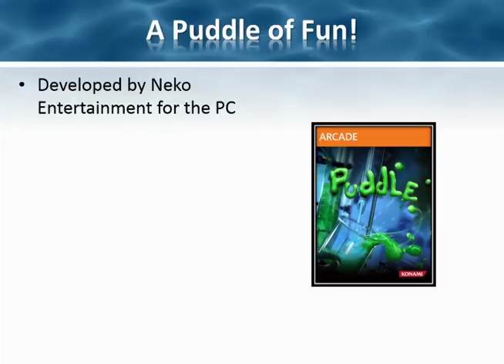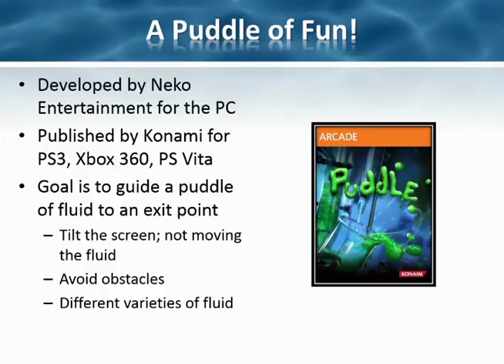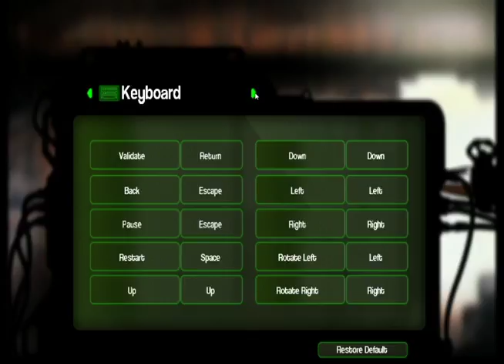Puddle PWNS the KILRnerdGamerz 01: "A Puddle of Pwnage"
Liquid flows its way out, and KILR Gamer & NerdGamer 2K are at the controls! Will they manage to succeed, or will it backfire in their faces for TOTAL PWNAGE!

(A walk-through commentary of the indie game, "Puddle".)